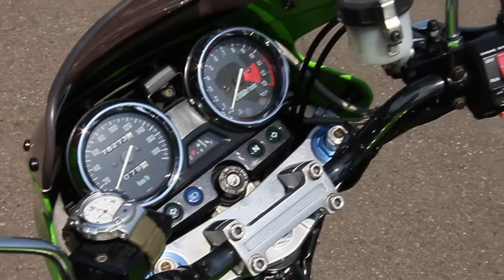Kawasaki ZRX1100 アクラポビッチ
キャブ車のカワサキZRX1100です。
Rが付くのは大形カウルのSがあった時代なんですね。

筑波サーキット（春のTOT）駐車場にて。

"Moto Croquis" is a motorcycle specialty channel.